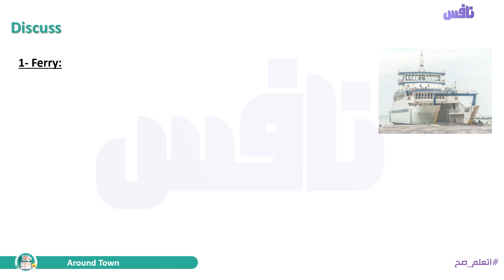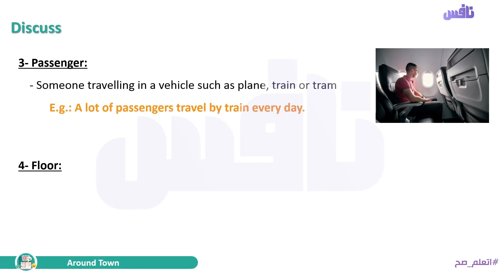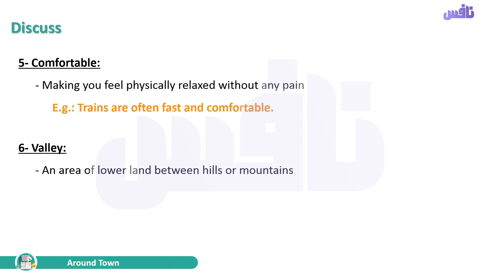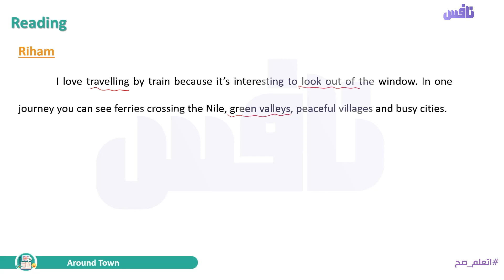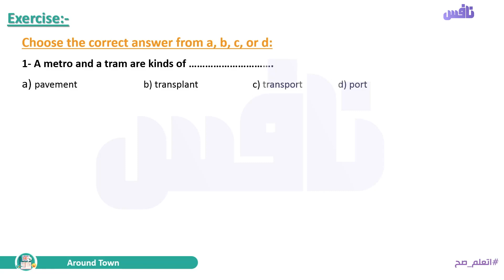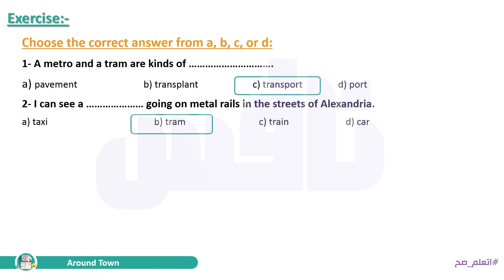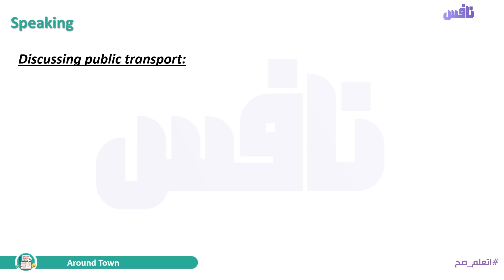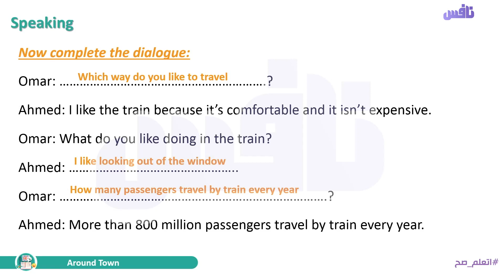Unit 1 Around Town - lesson 4